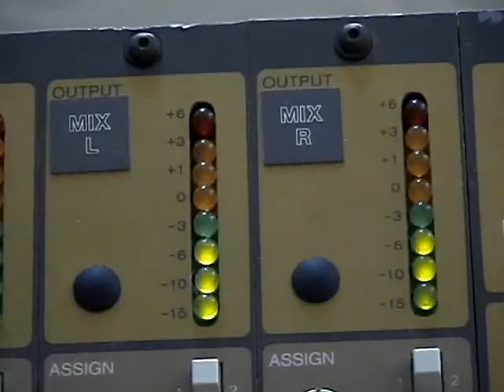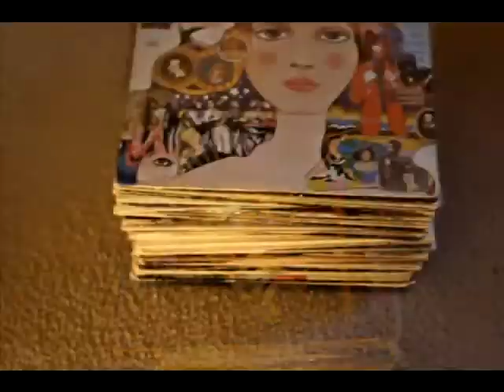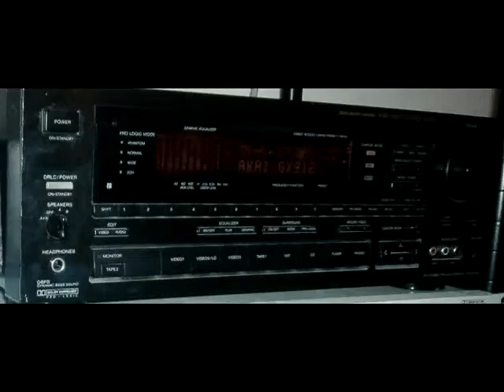Theory 77- Crackle and Hiss